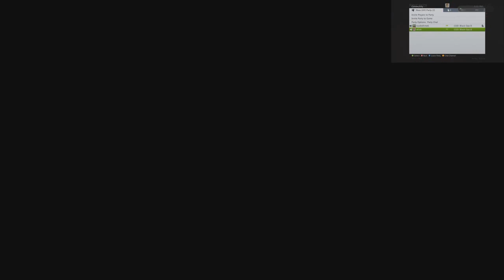Dad Hits Son on Xbox Live (Black Ops 2 Trolling)